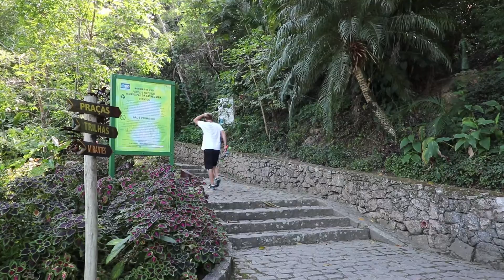Gringo in Rio S1E7. Catacumba and the House of Switzerland Final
As we continue to explore the best things to do in Rio de Janeiro, we head to the lake located in Zona Sul for some skating, hiking and the House of Switzerland.